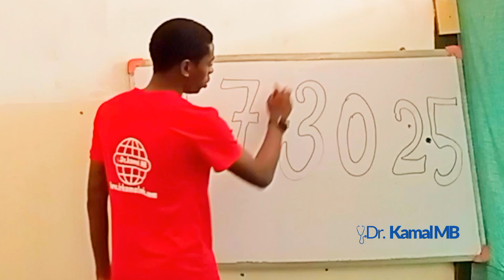Integer drkamalmb integer integers mathematics maths numbers positive viral trend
Integer

get access to various aspects of knowledge simplified to your level of understanding